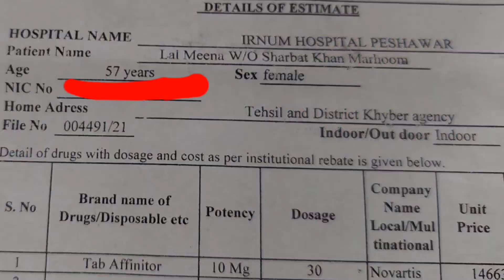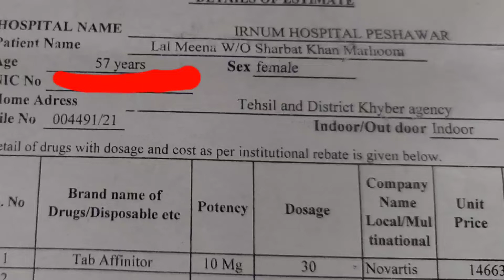cancer affected widow facilitated